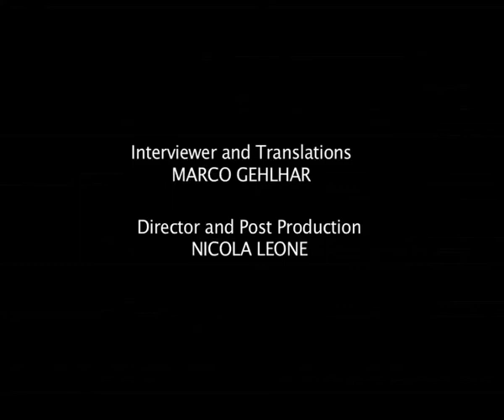ROBIN GUTHRIE VIPER THEATRE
ROBIN GUTHRIE INTERVISTATI AL VIPER THEATRE